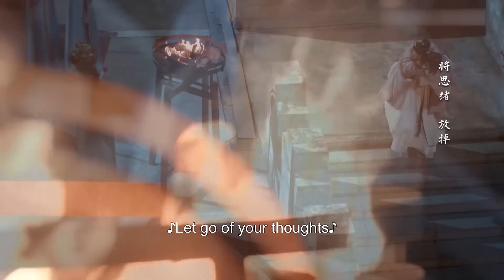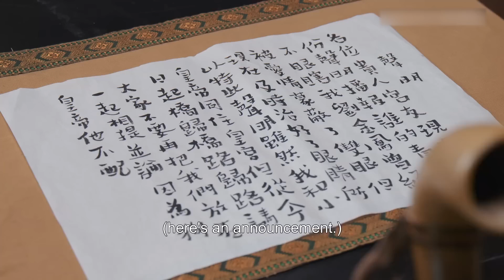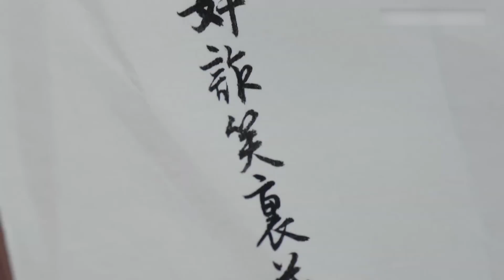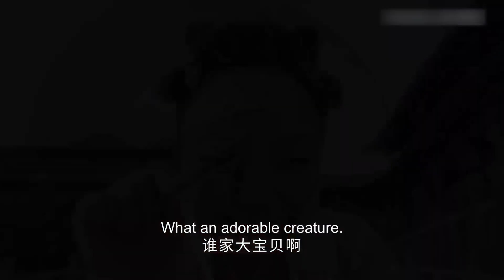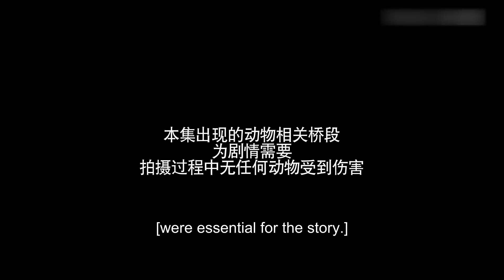MULTISUB【先婚後愛，皇上輕點寵】EP08 | 帥氣皇上被逼著娶了個醜皇后，誰知最後他却愛上了她，把她寵上天！逆襲